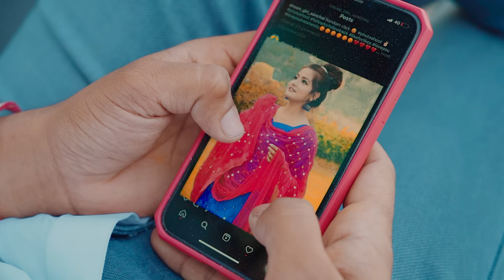APPLE KA PHONE 2 (GORE-GORE HATHON ME APPLE KA PHONE ) ||MOHIT TANWAR RAMGARH ||DREAM GIRL AANCHAL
यह एक Copyright Content है।
आगे उपयोग से पहले अनुमति लें |

Title  - APPLE KA PHONE 2
Singer - MOHIT TANWAR RAMGARH
WRITTER - SATAN KHATANA
DIRECTED BY - M.A ULLAWASIYA
Reel promotion - baaz reel (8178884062)

Edit- Ednit
Producer- Shekhar Tanwar
Manage by - Anoop Tanwar
Special thanks - Sachin Neta ji , Rahul Pradhan , Ravi Pratap Singh, Sumit , Arun, And All  CGG Group

LYRICS -
Gore Gore Hathon M Apple Ka Phone
Karle Receive Tu Baje Ringtone
Tere Pe RI Tere P DIL Aagya mera
Hogya Dewana Ri ME To Tera

Jeans Uper Kurti khile Roop TEre Chamke
Morni Si Chal Chale Chori Tham Tham Thamke (2)
Chand SE Re PYara CHORI CHERA TERA
HOGYA DEEWANA RI ME TO TERA

      MOHIT RAMGARH

INSTA P DEKHI MENE TERI TASVER RE
TENE BAHU BANANA CHAHU NA JAGIR RE (2)
AAUNGA M AAUNGA BARAT LEKE TERE NAME KA HOGYA SAHRA

MOHIT TANWAR RAMGARH CHORI MERA NAME H
GURGAON M CHALE SARE AAM H (2)
SATTAN KHATANA LIKHE GEET SUNHERA (2)